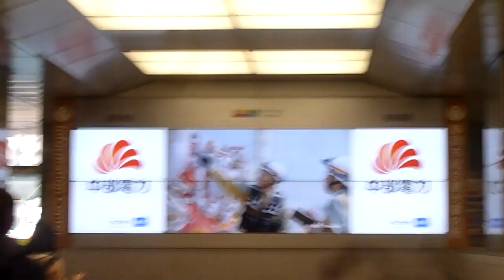静岡国道1号線横断地下道の広告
中部電力です。